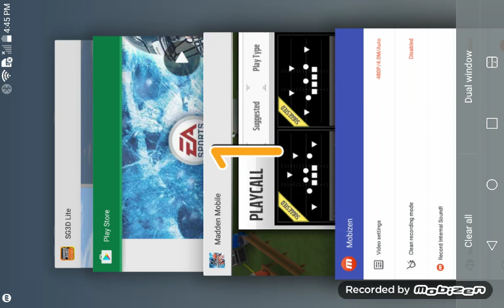BOOH GOT CRACK HEAD SPEED. Summer sports